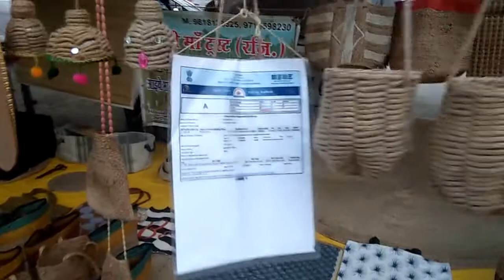Eco friendly jute products